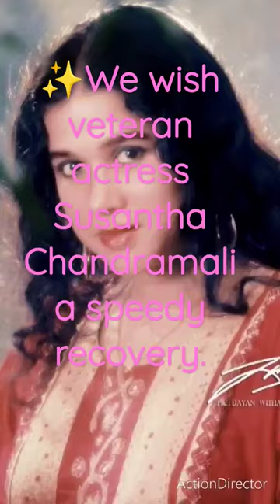We wish veteran actress Susantha Chandramali a speedy recovery.